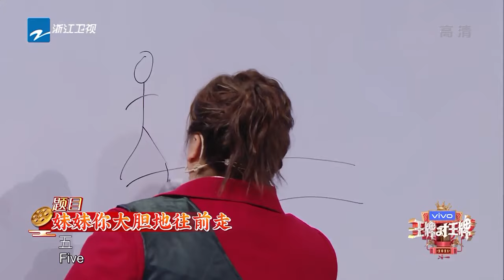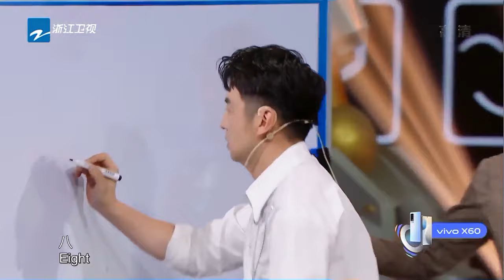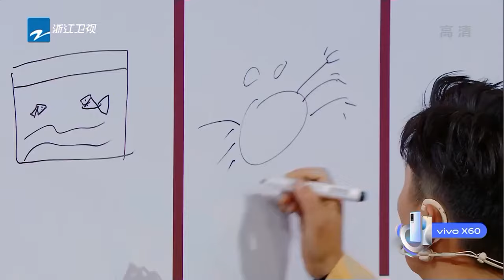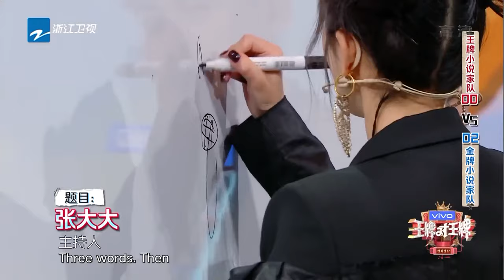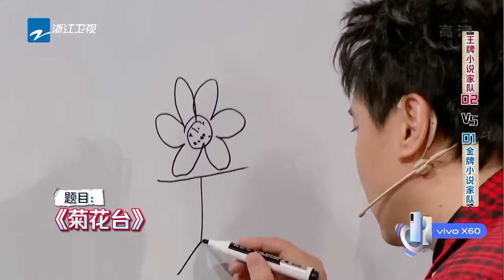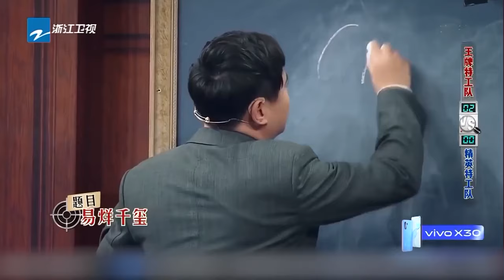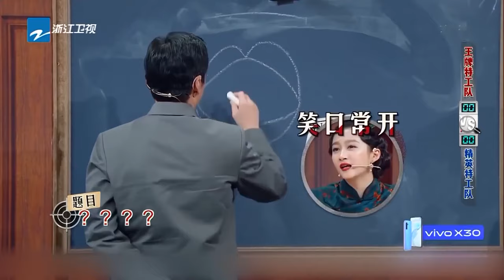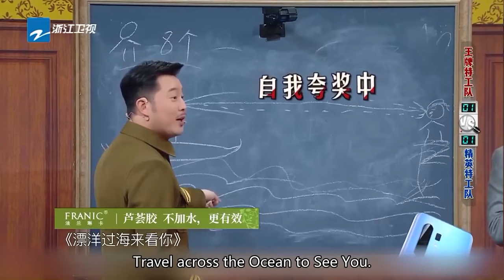【灵魂画手合集】华晨宇 秒懂#贾玲 杨幂 紧张到“无效作画 ” 杨迪 “又双叒叕”“偷题”了？王牌对王牌6 精选特辑